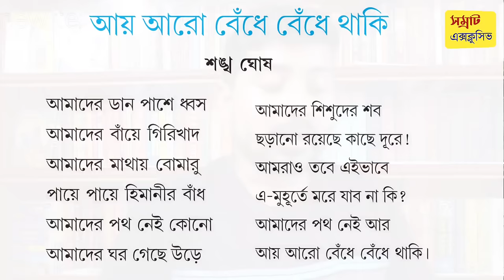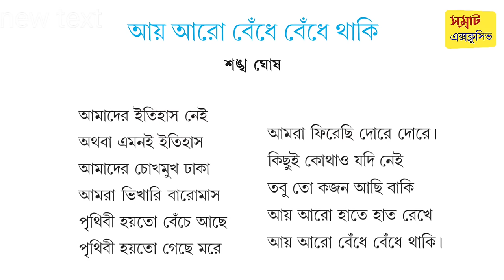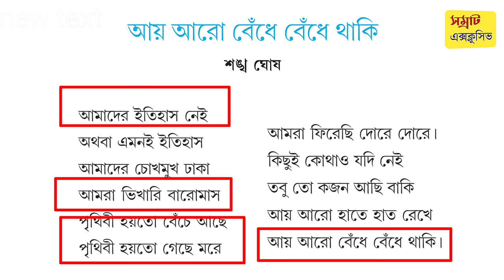আয় আরো বেঁধে বেঁধে থাকি কবিতার বিষয়বস্তু || Class 10 bengali poem Aye aaro bendhe bendhe takhi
দশম শ্রেণীর কবিতা : শঙ্খ ঘোষের লেখা আয় আরো বেঁধে বেঁধে থাকি ।‌ আজকের ভিডিওতে কবিতাটির সম্পূর্ণ আলোচনা লাইন ধরে পরিবেশিত হয়েছে। ‌